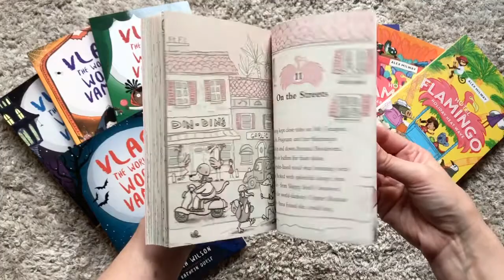Hotel Flamingo, Vlad the Worst Vampire and Kensy & Max - New chapter books from PaperPie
Peek inside these three new chapter books series from PaperPie (formerly called Usborne Books & More)’s Fall 2020 catalog.